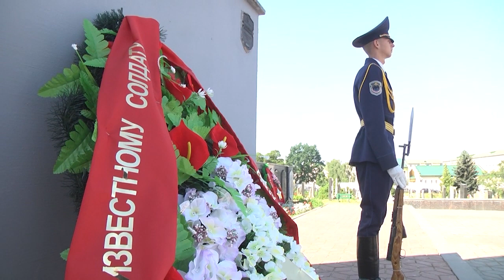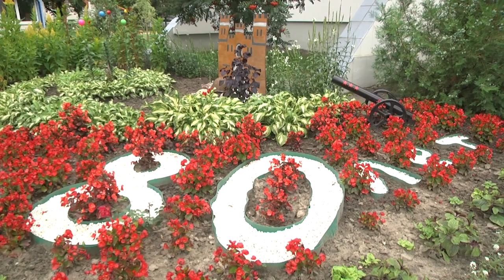2021-08-20 г. Брест. Находка времен Великой Отечественной войны. Новости на Буг-ТВ.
Находка времен Великой Отечественной войны в ГУО "Ясли-сад №29 г. Бреста".
Великая Отечественная война жестоко и кровопролитно прокатилась   по всей белорусской земле, оставив после себя   след, который, не сотрётся, пожалуй, никогда. Эхо войны повсюду и во всём, оно у нас под ногами. Стволы некоторых деревьев всё ещё  изрешечены пулями и осколками снарядов. А на земле кое - где всё ещё видны линии траншей и окопов. Брест – первый из городов, героически отразивший удар противника, город, в котором и по сей день находят свидетельства далеких лет. Территория одной только Брестской крепости хранит в себе много: останки погибших людей, снаряды, гранаты, осколки, она хранит большую память.
Совсем недавно на Гарнизонном кладбище проходило торжественное перезахоронение останков двух бойцов, погибших, самоотверженно защищая наше Отечество. Их останки были найдены на территории Кобринского укрепления Брестской крепости и вблизи границы в районе деревни Козловичи. В Бресте следы войны всё ещё везде и всюду.   Не так давно работники   ясли-сада №29, во время работ по благоустройству территории,  совершенно случайно   обнаружили каску, предположительно, времён войны.